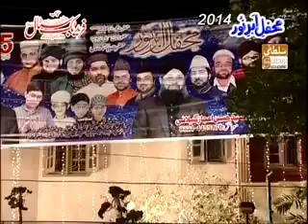Ale Nabi Aulad e Ali Manqabat By Yousaf Memon Sahab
From Naat e Sarkar Channel you can also watch & listen more very heart touching Naats on my channel.

My channel is all about Naats, Heart Touching Kalam, Ulma Bayyan and much more.